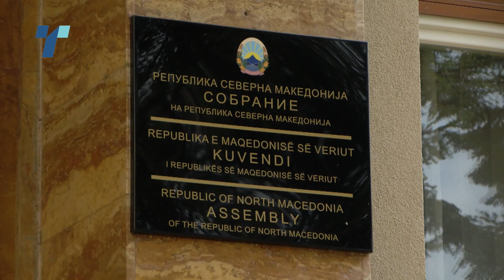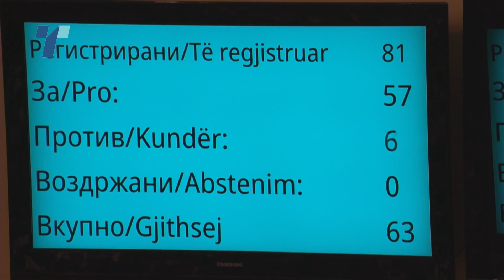Невладините бараат од Сијановска Давкова да не го потпишува Законот за урбанистичко планирање